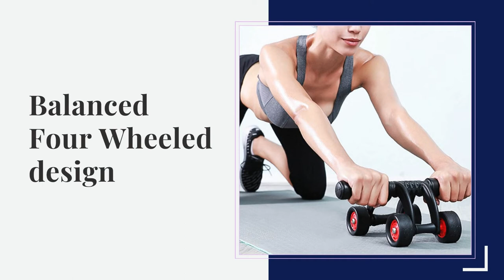Get a flat belly and rock hard abs with JoyFit Unisex AB Roller Wheel | Stopper and Knee Pad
You want a flat stomach and toned abs, but you don't have the time to go to the gym.

If you're like most people who don't have time out of work, then finding enough time for regular exercise can be hard. Plus we all know that having fun at the gym is important if we are going to stick with it in the long term.

The Joyfit Ab Roller Wheel is a great way to get in shape from home and even tone up your arms and thighs while doing so!

Here are some of the best features that you will love:-

✅ Carbon Steel Skeleton

The Joyfit Ab Roller is made with a high-grade carbon steel skeleton that makes it able to carry any bodyweight. The PVC covering prevents corrosion of the frame and makes it last for a very long time.

✅ Stable & Balanced

Worried about losing balance while doing ab rollouts? We have got the perfect solution for you. The ab wheels are perfectly centered and help maintain your body balance while rolling.

✅ Non-Slip Hand Grips

The Joyfit ab roller wheel is coated with industrial-grade rubber coating and designed with a grooved pattern that prevents the wheel from slipping during rollouts.

✅ Comfortable Knee Pad

Our Ab Roller comes with a comfortable knee pad to help protect your knee when you are using our ab roller.

If you are ready to engage your core effectively and get that flat tummy, check out our ab roller now.